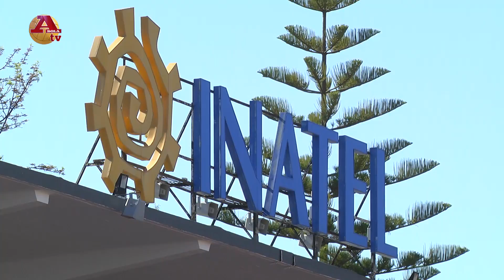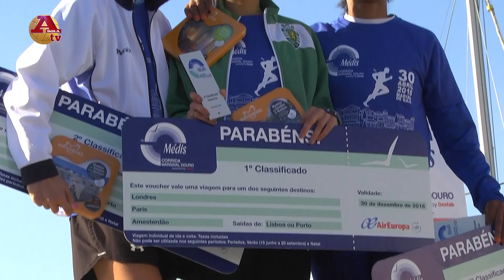Modalidades Magazine 138